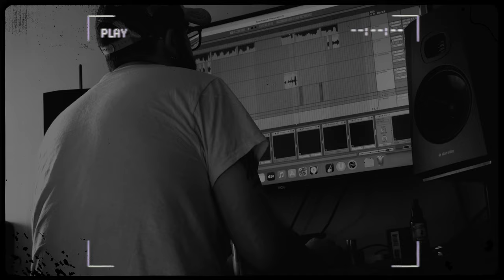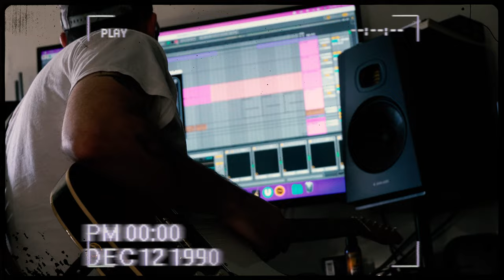Hatchet Teaser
My next single "Hatchet" being made at 222 Studios with Coleby Arnett.